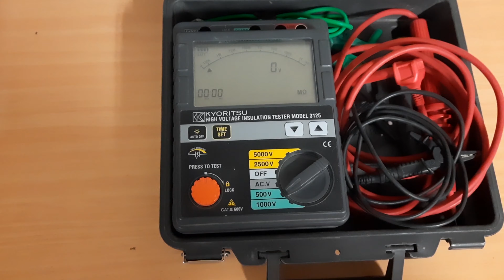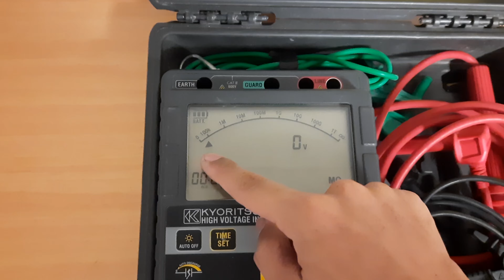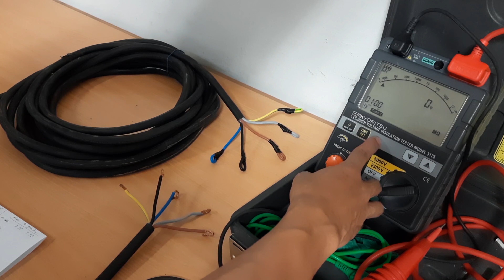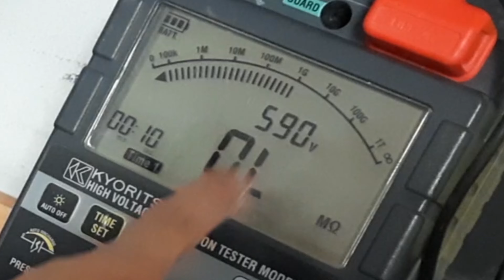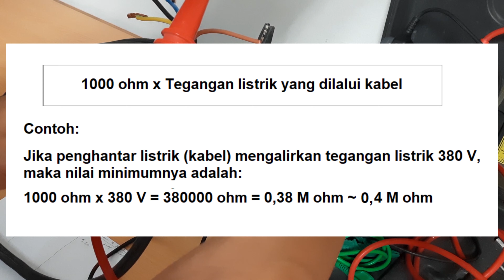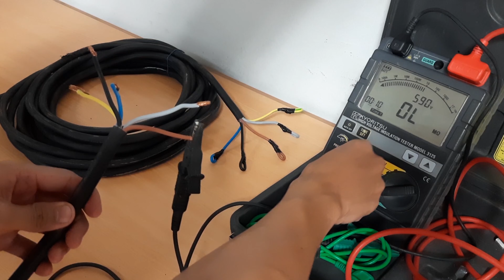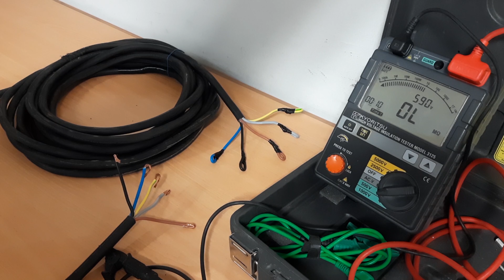Praktek Megger Instalasi Listrik Pakai Alat Merk Kyoritsu Model 3125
Timecode:
0:00 Opening
0:27 Pengecekan alat megger
1:11 Syarat sebelum mulai megger
2:56 Melakukan continity
3:48 Tes megger
7:03 Rumus mencari nilai minimum resistansi
7:54 Nilai minimum berdasarkan aturan PUIL 2011